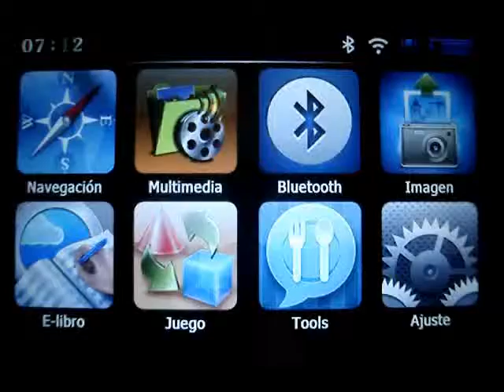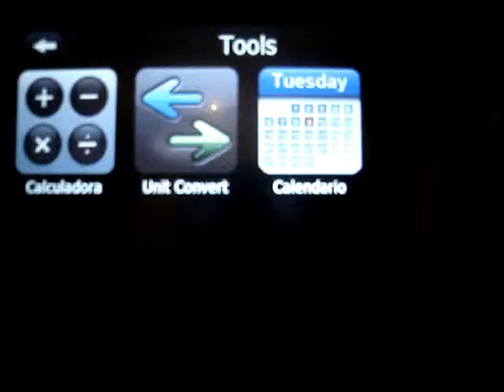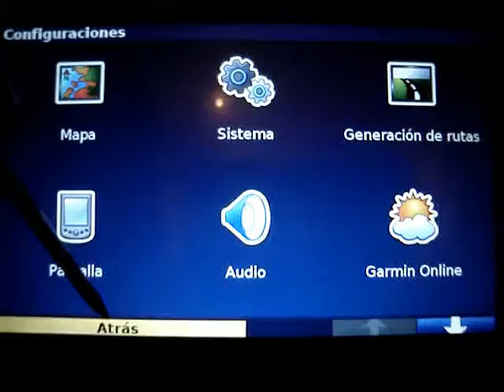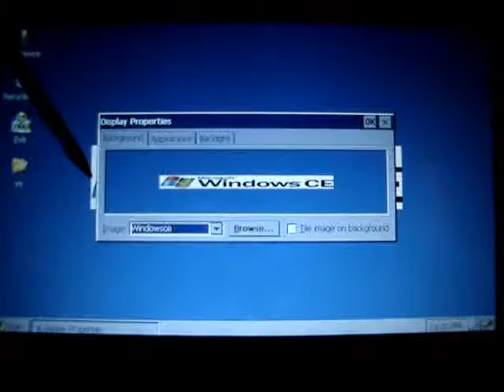ML 98206087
Video Migrado